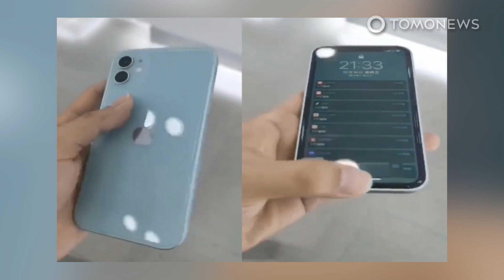Pengen iPhone 12 murah? Ubah iPhone lamamu dengan case iPhone 12 - TomoNews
HUAQIANGBEI ELECTRONICS MARKET, SHENZHEN / CHINA — Baru-baru ini media China melaporkan aksesoris populer yang digilai oleh fans iPhone, yakni sebuah case baru yang mengubah iPhone lamanya, seperti iPhone X atau iPhone 11, menjadi sebuah replica dari iPhone 12 terbaru.

Menurut laporan dari reporter media finansial Tiongkok, pada pekan lalu ia berkunjung ke Huaqiangbei Longsheng market, pusat penjualan aksesoris smartphone di Shenzhen. Di sana sudah dijual case replika iPhone 12.

Dilaporkan harga penggantian case ini mulai dari 450 yuan (Rp 983,000) untuk iPhone X dan 350 yuan (Rp 765,000) untuk iPhone 11. Ya sebenarnya harganya cukup mahal untuk sebuah casing, tapi bagi orang yang ingin pamer, ya itu murah apabila harus beli iPhone 12 baru.

Pengguna Weibo mengatakan bahwa penggunaan casing iPhone 12 palsu itu mungkin akan berimbas pada fungsi kamera. Karena adanya posisi kamera yang berbeda antara iPhone 12 dengan iPhone X dan 11.